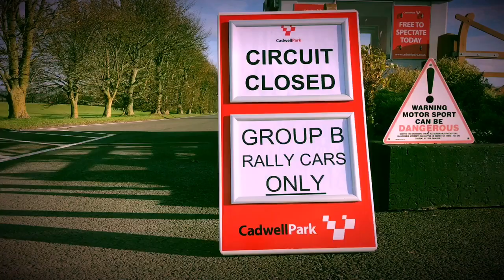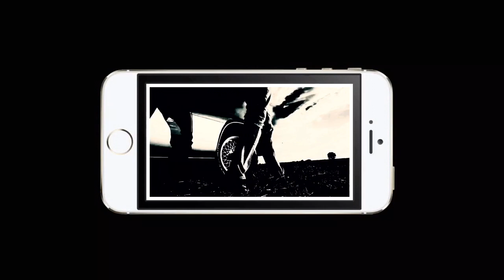Metro 6R4 Group B *PURE ENGINE NOISE*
Car: Metro 6R4 Group B Rally
Circuit: Cadwell Park, Lincolnshire
Driver: Dan Ellmore
Filming: SSTV
Production: Paul Woodford